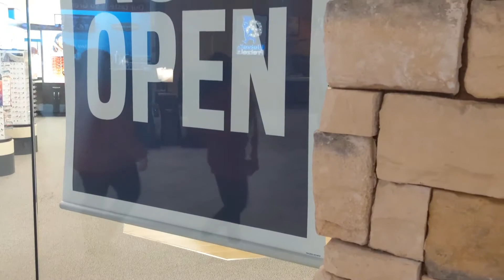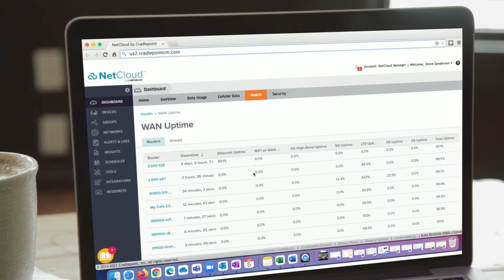Freedom to Connect the Enterprise — Anywhere | WWAN | Cradlepoint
How does an IT leader know when their WAN has the agility and reach to evolve with the needs of their business? The answer is Wireless WAN infrastructure based on LTE and 5G cellular connectivity.

Cradlepoint wireless edge solutions unlock the power of LTE and 5G cellular networks to give your WAN the boundless reach, nonstop reliability, and real-time agility it needs to keep up with your business. Connect fixed and temporary sites, vehicles, field forces, and IoT devices, anywhere. Simply. Securely. Wirelessly.